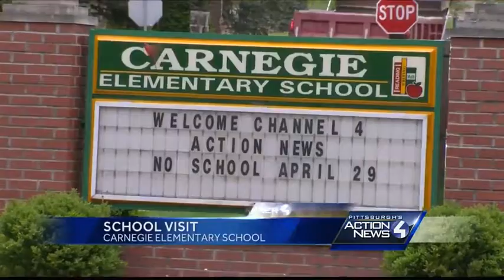School Visit: Carnegie Elementary School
Pittsburgh's Action Weather teamed up with the Carnegie Science Center to visit students at Carnegie Elementary School.